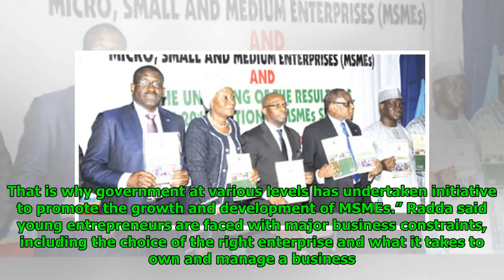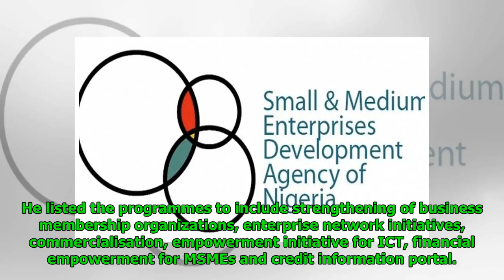SMEDAN canvasses youth involvement in MSMEs